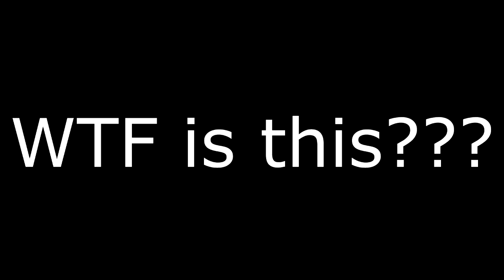ED catching eagle with vette and no damage